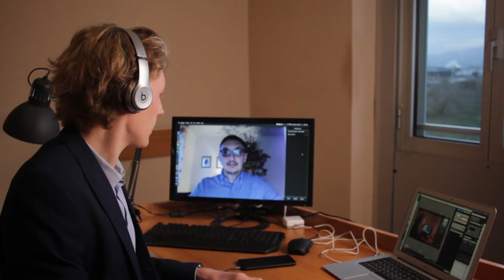Chi c'è dietro a Wikipedia?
Wikimedia Italia è la associazione di promozione sociale che promuove la diffusione della cultura libera. Scopriamo i suoi progetti!

0:00 La Wikimedia Foundation
1:09 Wikimedia Italia
2:00 I Progetti di Wikimedia Italia
3:24 Una testimonianza diretta
8:00 Partecipa anche tu!